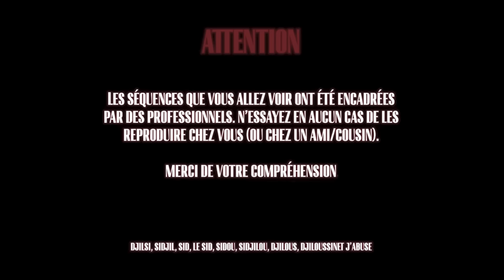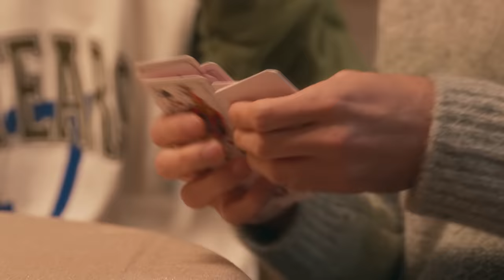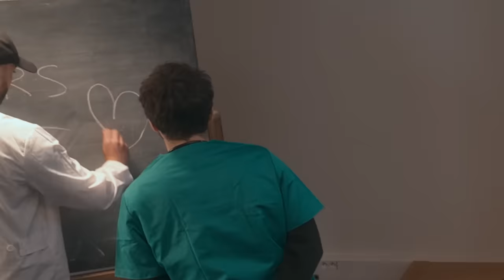MAUVAISE PIOCHE 2 (ft Seb, Billy & Maxime Biaggi)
Un grand merci à Happn de nous avoir accompagné sur cette deuxième édition !
Téléchargez l’appli et tentez de gagner des petites surprises grâce à mon profil et au jeu concours !

Réalisateur : Nicolas Manas
Avec la participation de Billy, Seb et Maxime Biaggi

QLP Production
Directrice de production : Maud LE BONHOMME
Chargée de production : Capucine-Lou MAURIS
Assistante de production : Maya FOUCAL
Assistant de production : Clément MONTELLANO

Equipe technique
Chef Op : Pierre VERON
Cadreur : Nicolas FRADET
Ass cam : Magali FAIZEAU
Drone : Cédric -  Adronaline
Ingé son : Olivier LAPORTE
Chef Elec : Antoine DORSEUIL
Cheffe Elec : Maylis GARNIER
Electricien : Alexandre CHADAH
Electricien : Victor ANDRYSIAK
Photographe plateau : Paul DUFAU
Chef Déco : Iliesse BELLOUATI
Décorateur : Jordan DRAIDJ
Régisseur : Baba SAMANGARAY
Costume : Margaux BENNINI
Cascadeur : Charles BROTON

Figurations Médieval :
BALDASSARI Aude, BENAYM Stella, BERENGUER Aline; BIJAOUI Johan, DIETERLEN Lou, DROCHE Delphine, FOUCAL Rémi, HADRICHE Selim, PENICAUT Clémence.

Post-Production
Derush & synchro : Méchant
Montage : Nicolas Manas

Remerciements :
Aux abonnés qui ont participé, Stunt Guys, Montagrues, Costumes en Seine, La Salles des Armes, Ombri, Le hangar Montreuil